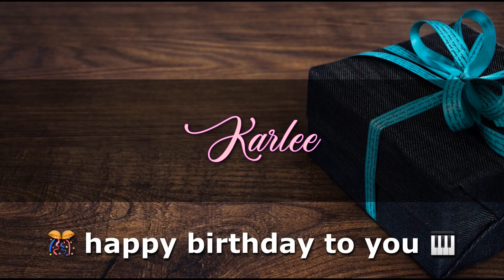KARLEE Angelclasico HAPPY BIRTHDAY